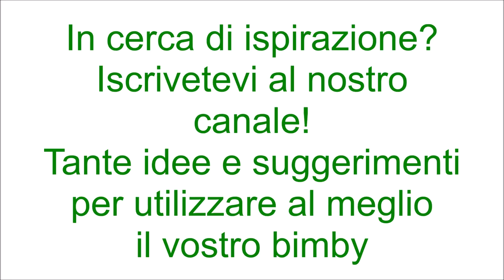Torta soffice al cacao e panna per bimby TM6 TM5 TM31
Ingredienti:
50 g di fecola di patate
4 uova
250 g di zucchero semolato
200 g di farina di tipo "00"
70 g di cacao amaro
250 g di panna fresca per dolci
95 g di olio di semi di girasole
1 bustina di vanillina
1 bustina di lievito per dolci vanigliato
1 pizzico di sale